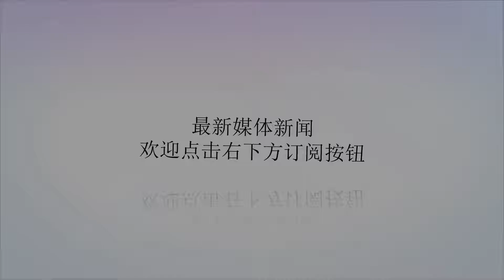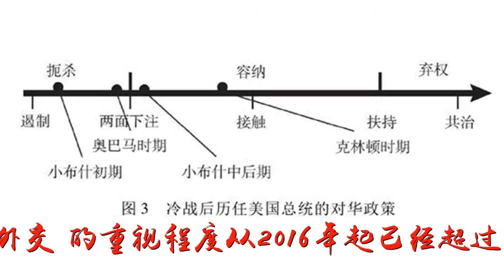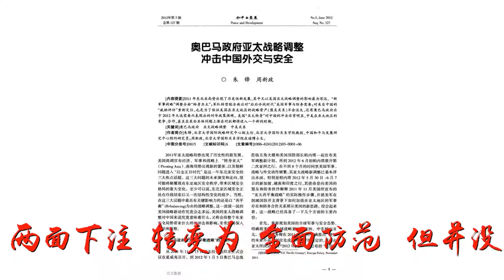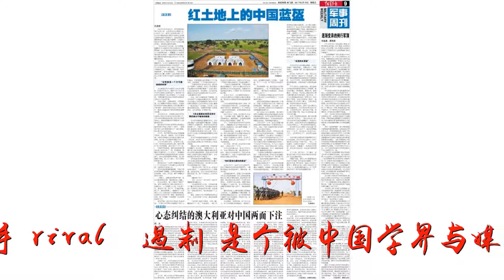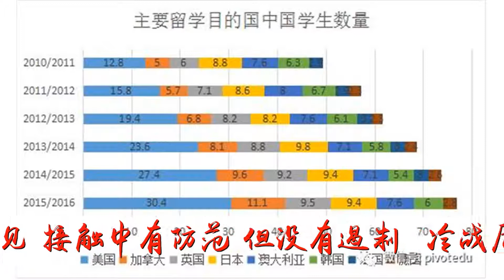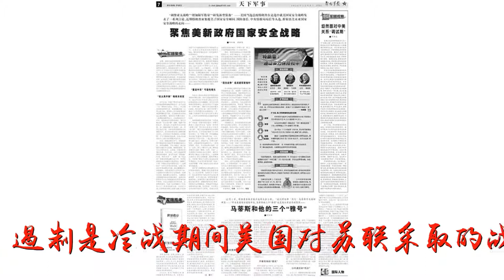美国,对华,战略,两面,下注,全面,防范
谢谢！美国,对华,战略,两面,下注,全面,防范